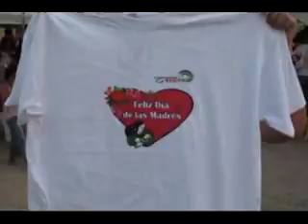16/MAY/2011 Festejo del día de las Madres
Festejo del día de las Madres, organizado por el H. Ayuntamiento Municipal de Técpan de Galeana